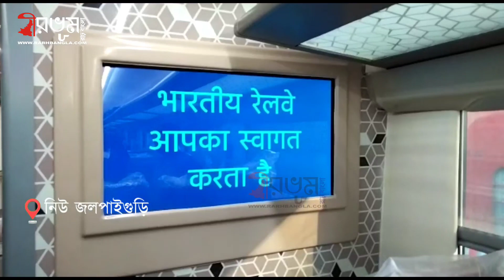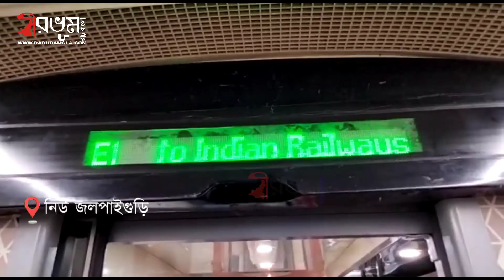বন্দে ভারতের ভিতরে BanglaXp, অন্দরমহল না দেখলে মিস, Exclusive ভিডিও